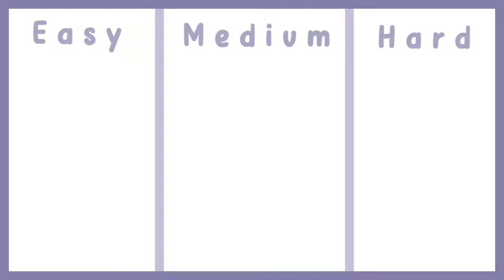⌗ My drawing level ♡ || Gacha club × Ibis Paint X 🎨💜